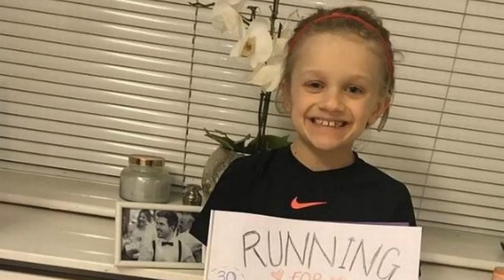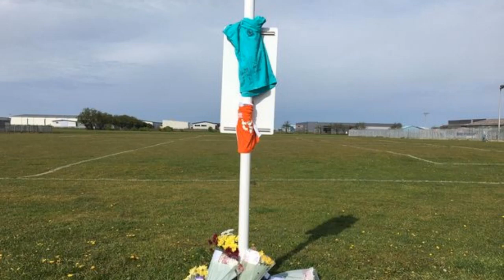'Extraordinary' Boy 9 Killed by a Lightning Strike While He Played Football Pictured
Extraordinary' boy, 9, killed by lightning strike while he played football pictured
Liverpool fan Jordan Banks, from Blackpool, was recently praised by James Milner for raising £3,000 for a mental health charity in memory of a family member

I love to do research and I love to push myself to understand things that are hard to fathom. Fans of true crime will recognize these features in seemingly unrelated fields. I also enjoy contemplating the darker things in life so it seems natural for me to have gravitated to these two things. I am sure there will be others who also like both subjects but, if not, this site has been structured so that they are kept quite separate.

This is a daily crime all the time. True crime stories. Every day we dive into the world of unsolved murders and true crime stories.

As a helpful reminder, I do the BEST research I probably can before posting every single one of my videos. However, the nature of these videos, means I rely on news outlets, speculations of investigators, reporters, and family members.  I know that all of my data may not be correct! In the case that I did find false information, please feel free to correct me in the comments below!  Thank you!